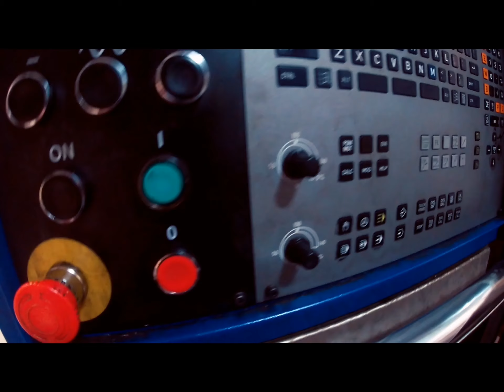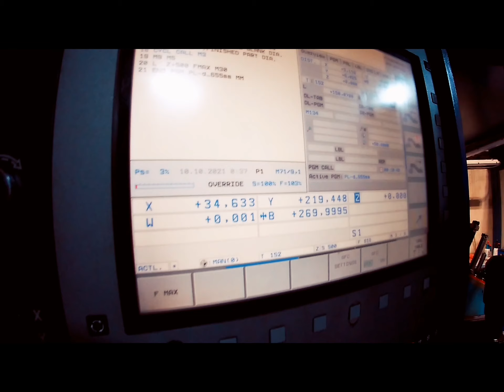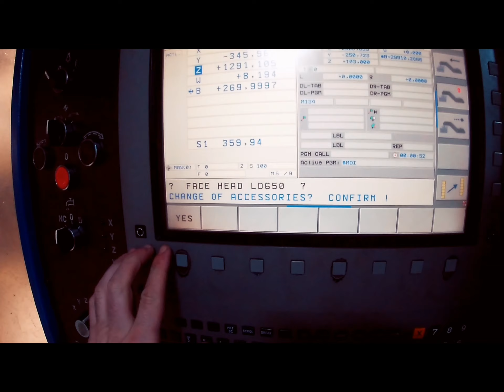Working on a cnc boring machine TOS VARNSDORF/ Работа на горизонтально расточном станке с чпу